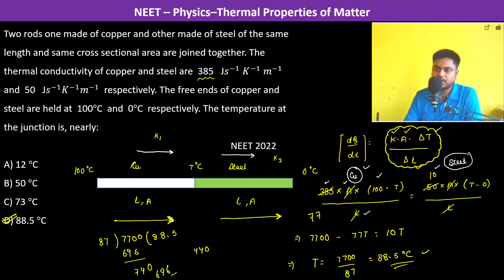Two rods one made of copper and other made of steel of the same length and same cross sectional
Two rods one made of copper and other made of steel of the same length and same cross sectional area are joined together. The thermal conductivity of copper and steel are  385   J𝑠^(−1) 𝐾^(−1) 𝑚^(−1) and  50   J𝑠^(−1) 𝐾^(−1) 𝑚^(−1)  respectively. The free ends of copper and steel are held at  100°C  and  0°C  respectively. The temperature at the junction is, nearly:
      NEET 2022
D) 88.5 °C